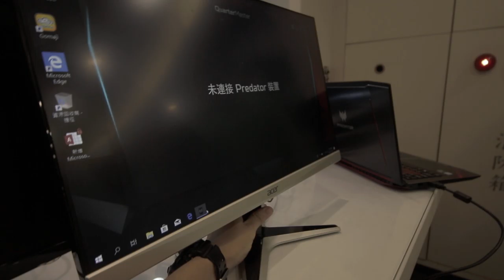Acer 螢幕故障 送回總部不能維修 螢幕帶回家還要付費 超爛服務 4